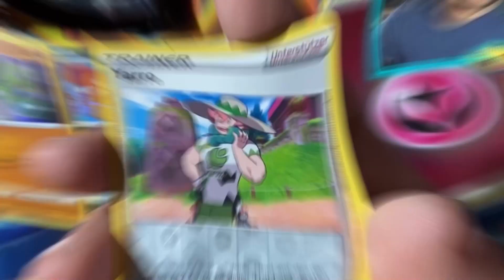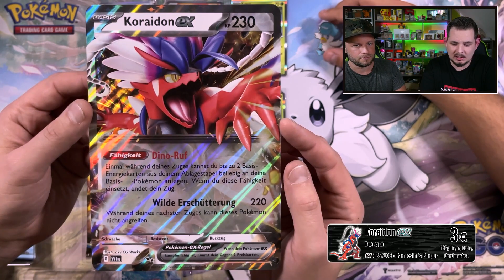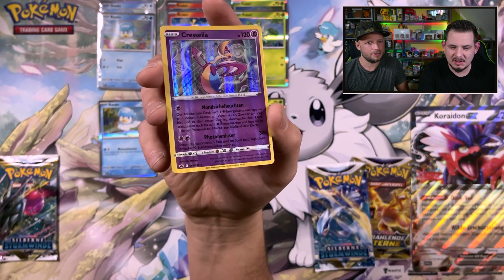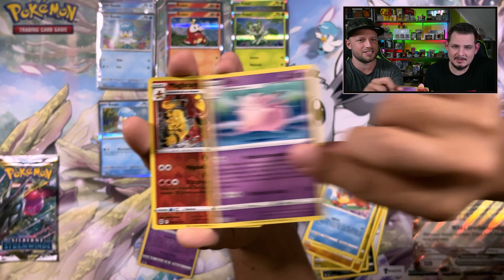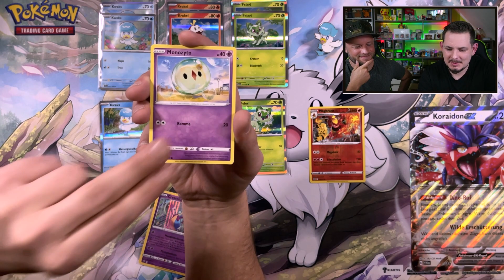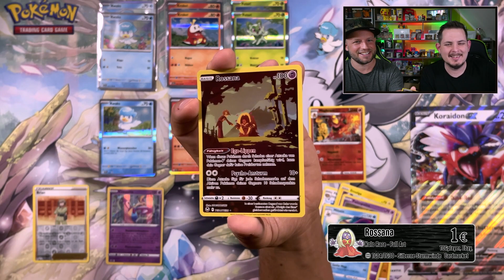Kwaks Paldea Kollektion | Karmesin und Purpur deutsch Opening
Viel Spaß mit dem Opening, HAUT REIN